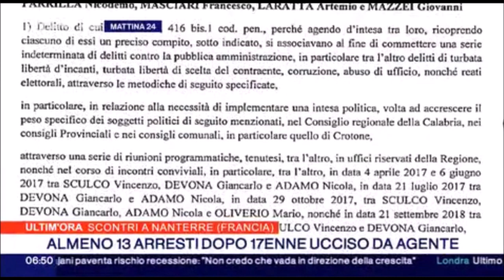Calabria, maxi operazione anti 'ndrangheta per scambio elettorale politico-mafioso e varie truffe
Fonte: Rai News24 Mattina